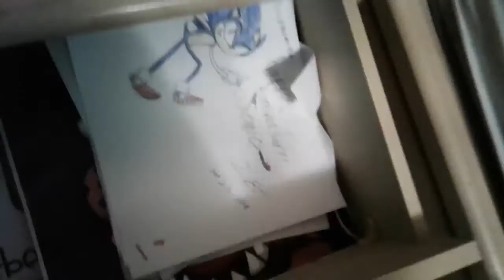A sneak peek at my new video